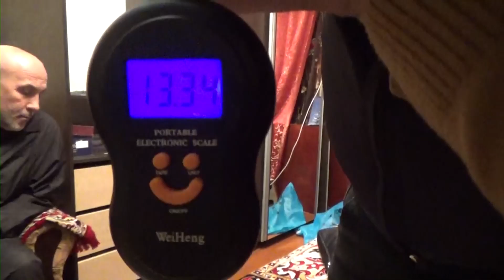Ölkə miqyasında narkotik vasitələrin satışını təşkil edən mütəşəkkil dəstə üzvləri saxlanılıblar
Baş Narkotiklərlə Mübarizə İdarəsi əməkdaşlarının keçirdikləri xüsusi əməliyyat zamanı 76 kiloqram narkotik maddə qanunsuz dövriyyədən çıxarılıb

Daxili İşlər Nazirliyi Baş Narkotiklərlə Mübarizə İdarəsinin əməkdaşları tərəfindən keçirilən xüsusi əməliyyatlar zamanı ölkə ərazisinə külli miqdarda narkotik vasitələri qaçaqmalçılıq yolu ilə gətirib narkoşəbəkə yaradan 4 nəfər saxlanılıb. Qanunsuz dövriyyədən 76 kiloqram narkotik vasitə və psixotrop maddə, eləcə də 965 ədəd psixotrop tərkibli həb çıxarılıb.
Daxil olmuş əməliyyat məlumatı əsasında paytaxtın Nərinmanov rayonunda keçirilən tədbir zamanı əvvəllər məhkum edilmiş Nazim Zeynalov saxlanılıb. Onun üzərindən və evindən  ümumilikdə 66 kiloqramdan artıq, o cümlədən 52 kiloqram 708 qram heroin, 10 kiloqram 312 qram “patı”, “şüşə” adlandırılan metamfetamin, 2 kiloqram 144 qram marixuana, 1 kiloqram tiryək, narkotik vasitələrin satışı zamanı istifadə etdiyi elektron tərəzi, 450 ədəd metadon həbi və 1 ədəd narkotik vasitələrin satışı zamanı qeydlər apardığı dəftər aşkar olunub.

Baş İdarə əməkdaşlarının həyata keçirdikləri əlavə təxirəsalınmaz əməliyyat tədbirləri zamanı narkoşəbəkənin digər üzvləri Kamal Məmmədov, Qaraoğlan Süleymanov və Samir Rəhimov Bakı şəhəri ərazisində saxlanılıblar. Bu şəxslərdən ümumilikdə 10 kiloqram 128 qram heroin, metamfetamin, 515 ədəd  ekstazi və metadon həbi,  narkotik vasitələrin onlayn satışı zamanı istifadə etdikləri plastik kartlar, elektron tərəzilər aşkar olunub.

Sonuncu əməliyyatlar zamanı saxlanılan 4 nəfərin ətrafında aparılan tədbirlərlə müəyyən edilib ki, onlar narkotik vasitlərin qaçaqmalçılıq yolu ilə ölkə ərazisinə gətirilməsini təşkil edən əsas fiqurlar olublar. Beynəlxalq narkoşəbəkənin ölkə ərazisində dayaqları olan Nazim Zeynalov, Kamal Məmmədov, Qaraoğlan Süleymanov və Samir Rəhimov paytaxt, eləcə də bölgələrdə narkotik vasitələrin satışını təşkil edən narkokuryerlərdən ibarət mütəşəkkil dəstə yaradıblar.

Faktlarla bağlı Cinayət Məcəlləsinin müvafiq maddələri ilə cinayət işləri başlanılıb. Narkotiklərin qanunsuz dövriyyəsində təqsirli bilindikləri üçün saxlanılan şəxslərin hər biri barəsində məhkəmələrin qərarı ilə həbs qətimkan tədbirləri seçilib.